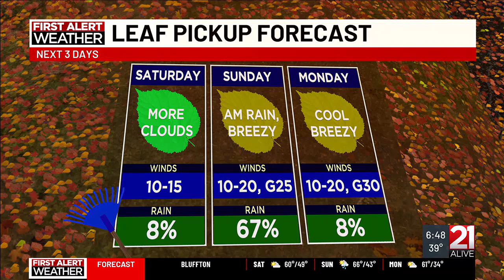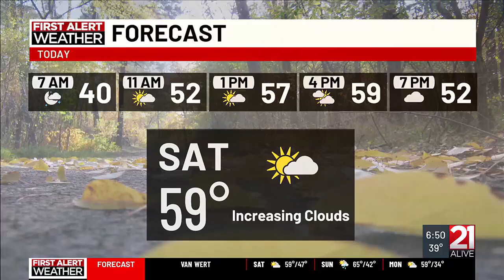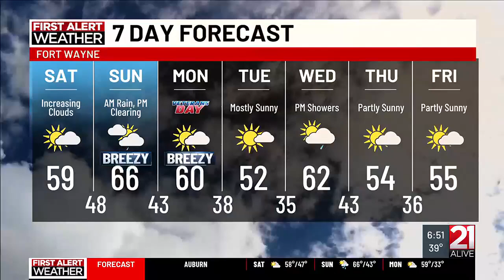First Alert Forecast: Meteorologist Brian Barrett 11/9/24 AM Weather